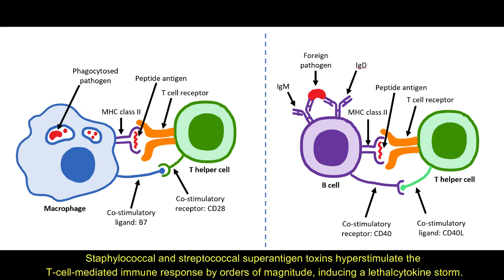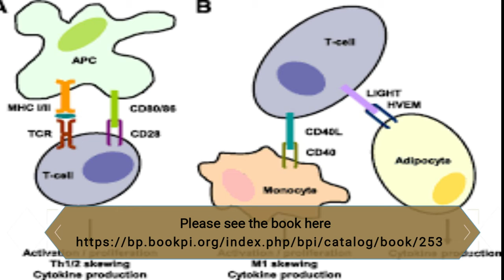A Review on CD28: Direct and Critical Receptor for Superantigen Toxins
Every adaptive immune response requires costimulation through the B7/CD28 axis, with CD28 on Tcells functioning as principal costimulatory receptor. Staphylococcal and streptococcal superantigen toxins hyperstimulate the T-cell-mediated immune response by orders of magnitude, inducing a lethal cytokine storm. Superantigens are among the most stable proteins known: They resist heat and survive boiling, protease digestion, as well as acid denaturation. We show that to elicit an inflammatory cytokine storm and lethality, superantigens must bind directly to CD28. Blocking access of the superantigen to its CD28 receptor with peptides mimicking the contact domains in either toxin or CD28 suffices to protect mice effectively from lethal shock. Our finding that CD28 is a direct receptor of superantigen toxins broadens the scope of microbial pathogen recognition mechanisms.